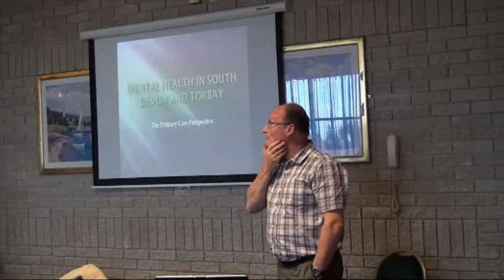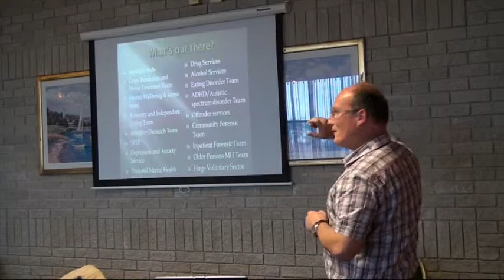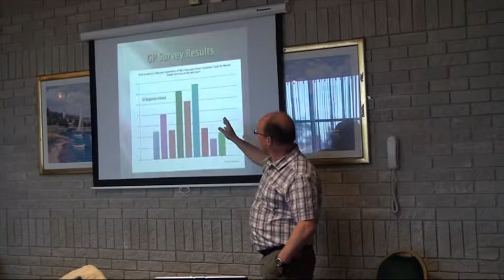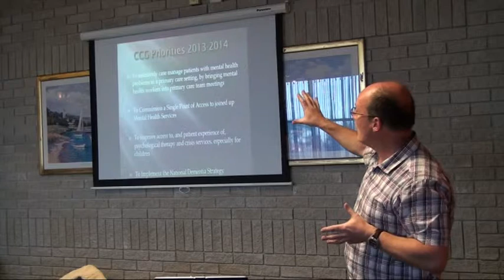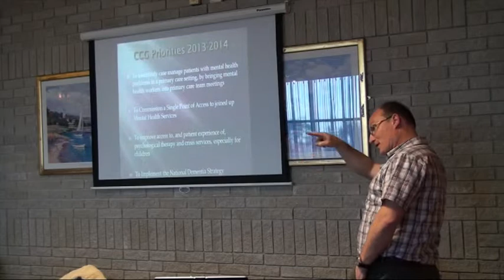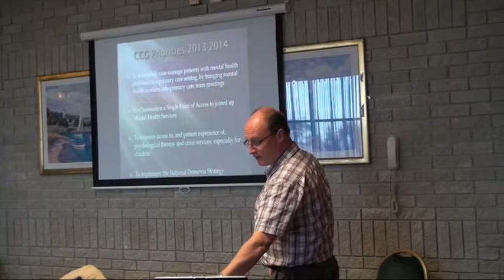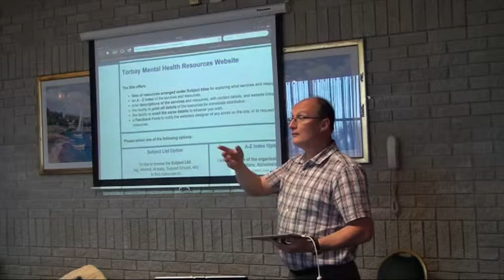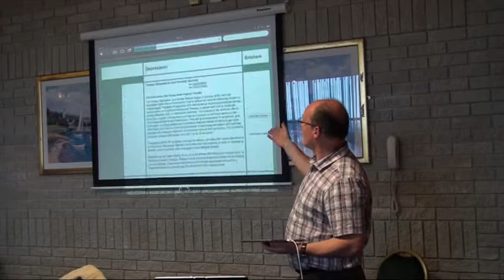Mental Health - Dr Andrew Haytread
A presentation delivered by Dr Sean Duggan at the Riveria Centre, Torquay as part of the South Devon & Torbay CCG Pathways of Care Event on 22nd May 2013.